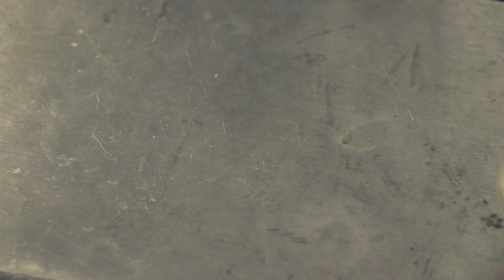Brass Viking Comb - Scratch built Viking Inspired Comb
How to make a brass viking comb out of a scrap piece of brass. Using simple tools I'll take you step buy step through making your own metal comb and how you could diy at home. The process of making a comb includes patterning, cutting, sanding and even making your own tool for custom viking circle decorations.

POWER TOOLS
► Makita Power File
► Makita 9005B 5-Inch Angle Grinder
► Bosch Drill and Impact Driver
► Foredom Rotary Tool
► Glue Gun

METAL WORKING TOOLS
► Cleco Fastener Kit
► Hand held bolt cutter
► Adjustable Ruler
► Big Profile Gauge
► Metal Marking Pen
► Dremel Tile Cutting Bit

SUPPLIES
► Jax Metal Darkening Patina
► Flitz Metal Polish & Rust Remover
► Armour & Wood Wax Polish

HARDWARE
► Kodiak Lace

I’m Levi Woods, an Armorsmith and artist working in Vancouver, British Columbia. I love creating new videos to share my shop creations with you. I love all fantasy, medieval and science fiction movies and especially love crafting arms and armour for costumes and props departments. I’ve been building custom armor since 2000 and have worked as a professional movie prop costumer all over the world. When I’m home in my shop I love building art out of wood, metal and leather and love to explore new techniques. I focus on crafting one of a kind extravagant custom projects with including leather and metal armor for my clients who use them for Films, SCA, LARP, Renaissance Festivals, Cosplay, Costume Contests, and Private Collections.  As an artist and craftsman, I am inspired and influenced by artisans and crafts people throughout different cultures and history. Join me on my journey of learning and creating as I craft handmade items.
Levi Woods, Armorsmith

BRASS VIKING COMB OFFICIAL RULES: THE CONTEST IS OVER

Comment why you should have this brass viking comb
Winner will drawn and announced within 48 hours of Drawbridge Props & Armoury on youtube reaching 10,000 subscribers. One comb to be given away to a randomly selected subscriber who has commented on this video.

*No data is to be collected from participating in this giveaway